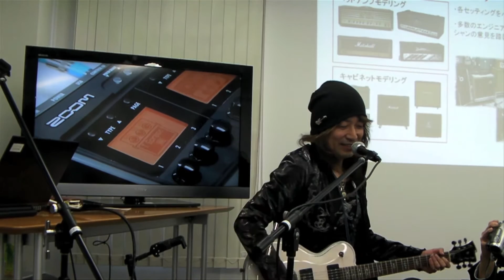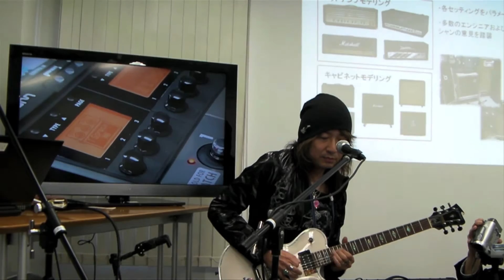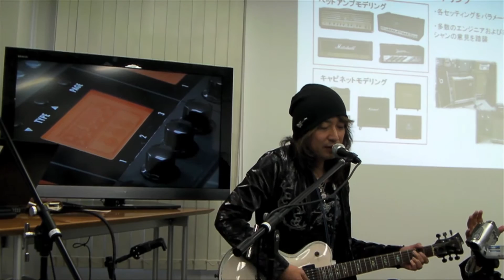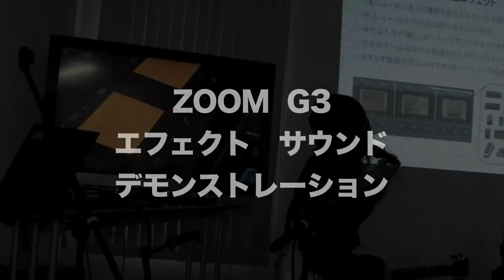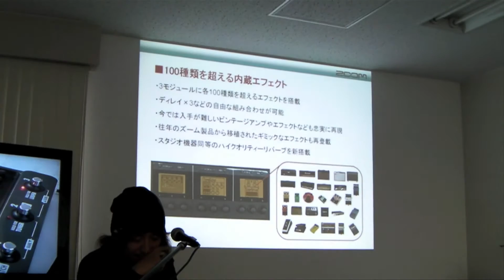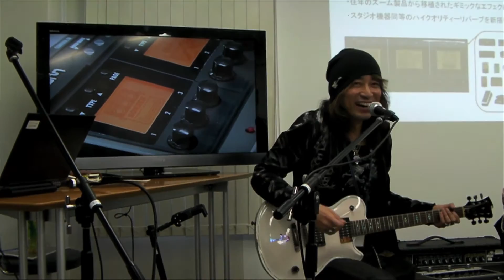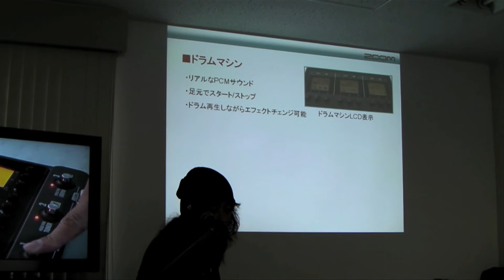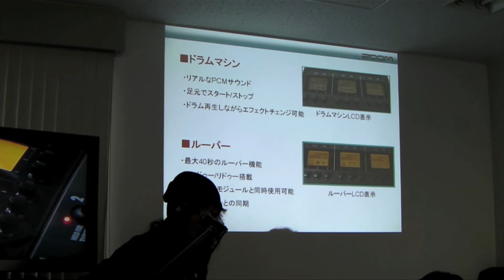ZOOM G3 新製品発表会ダイジェスト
2011年4月に行われたZOOM新製品発表会のG3のデモンストレーションです。

島村楽器では、はてなダイアリーにて音楽や楽器の楽しさや、楽器店にまつわるお話をお伝えしています。